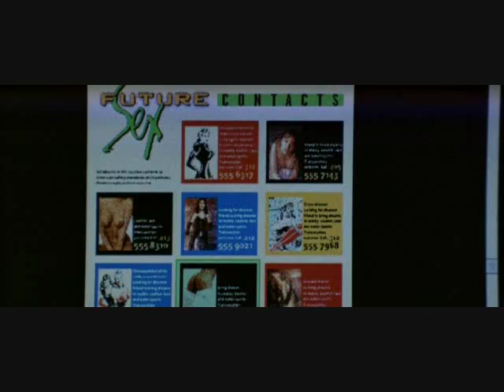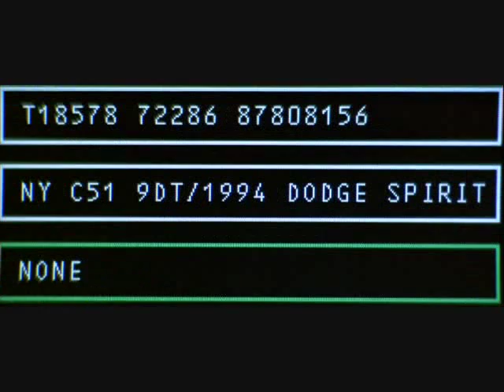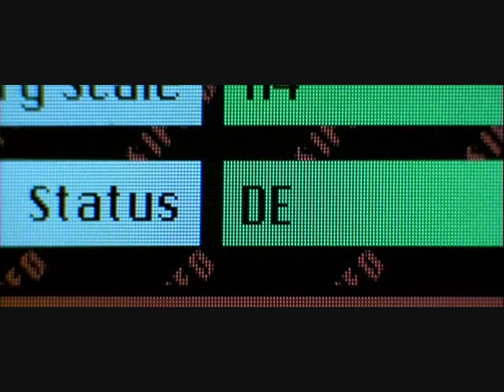The Ultimate challenge!!!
Dade "zero_cool" Murphy vs Kate "Acid Burn" Libby...poor Richard...don't mess with them...lol